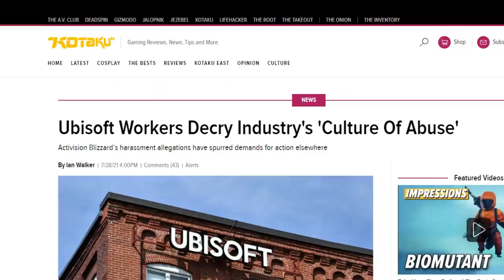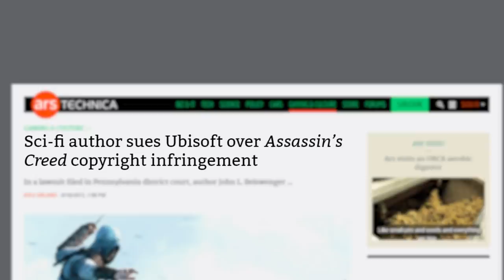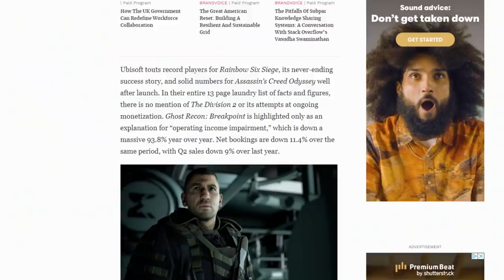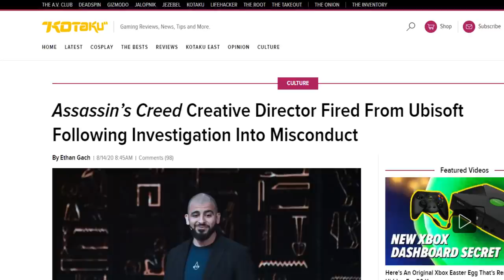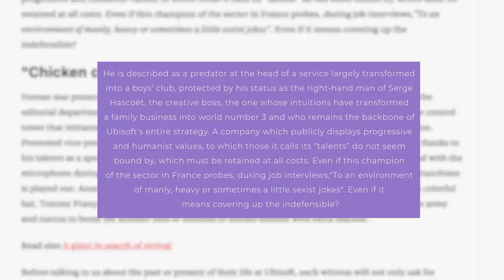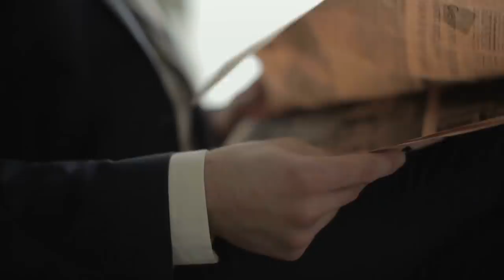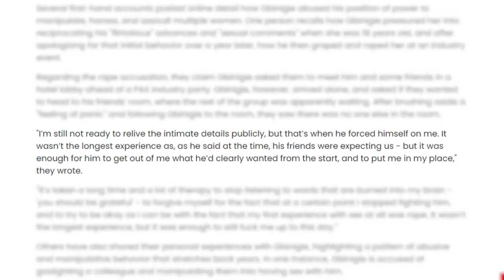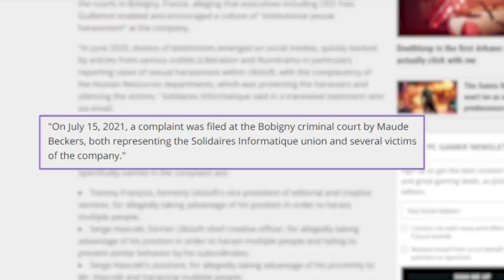Ubisoft's Troubling Work Environment | Corporate Casket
to find out how Upstart can lower your monthly rate.

In today's episode, we take a look at the video game giant Ubisoft, and the terrible secrets and horrors which lay within their workplace environment.

Writers/Researchers/Helpers:
Ali Zagame